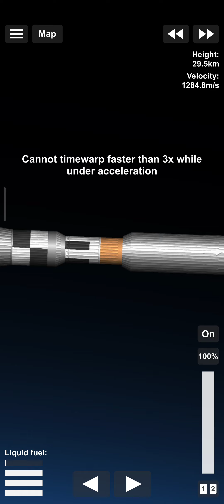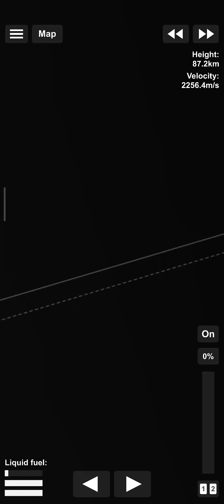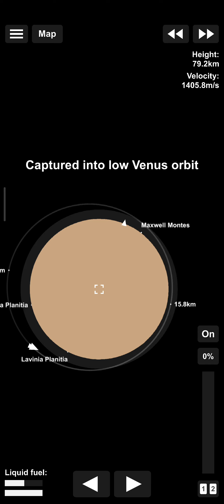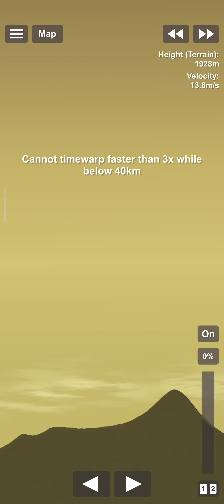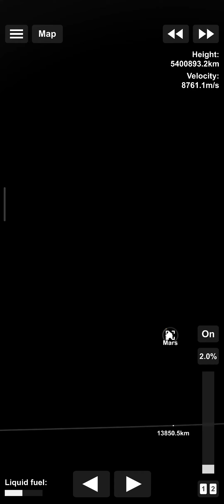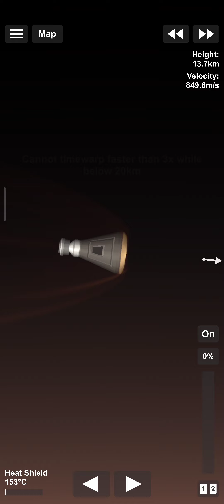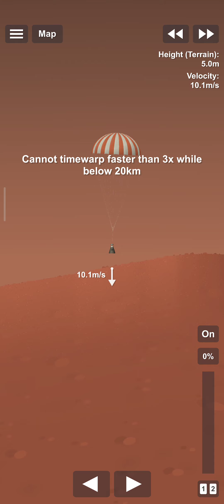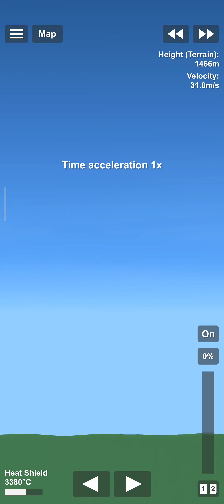tryna do a 3 planets misson but instead 2